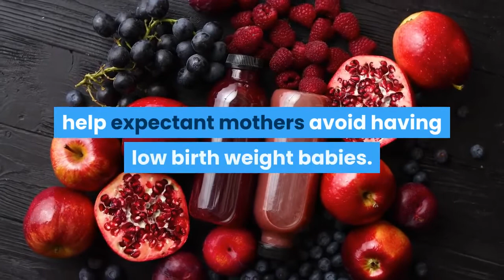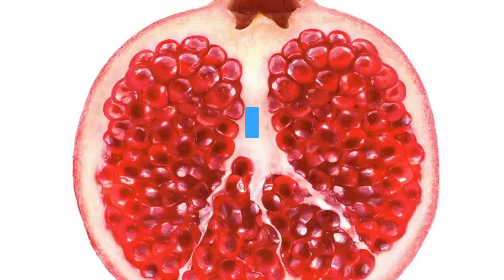Top 12 Pomegranate Health Benefits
Why is pomegranate good for you?

This handsome fruit is quite popular for its deep and purple-colored juice that is packed with lots of antioxidants that may help in maintaining a smooth and wrinkle free skin. But, aside from the possibility of helping people to maintain youthful and glowing skin by keeping the blood platelets together, there are so many health benefits of pomegranate to people of all ages. While no health claims are made regarding pomegranate whatsoever, here are some of the remedies and uses that some people hope pomegranate can help with.

1. It may help reduce the risk of having a heart disease, heart attacks, and strokes. Studies show that pomegranate juice daily may help support the normal blood flow to the heart. Because of its antioxidant properties, pomegranate keeps bad cholesterol from forming, and thus, may help keep the arteries clear of clots.

2. It may help support the body's normal defense in the prevention of certain cancers. Since pomegranates has very high levels of antioxidant called "flavenoids" that is thought to be effective in counteracting various cancer-causing radicals, more and more experts recommend this fruit as a possible part of a healthy diet. Because of flavenoids, many people are consuming pomegranate because it is believed to help support their good health.

3. It may help reduce the risks for illnesses such as atherosclerosis, osteoarthritis, and diabetes. Because of the properties of pomegranate, conditions that are known to cause the thickening and hardening of arterial walls and damage in cartilage and joints are hoped to be helped by this fruit. Studies are needed of course to get test results. No claims are made as to what the pomegranate may or may not help.

4. It is a rich source of various vitamins. Pomegranate is a good, natural source of vitamins A, C and E as well as folic acid.

5. It is rumored to help reduce the possibility of having premature babies. Pomegranate juice and extract is thought by some people to help expectant mothers avoid having low birth weight babies.

6. Some users claim it is beneficial for relieving minor illnesses such as core throat.

7. Other users believe it might reduce the possibility of developing Alzheimer's disease among older people.

8. It is prized in some countries for the belief that it might help in achieving and maintaining a clear skin with youthful glow, and it is believed to help soothe skin inflammation.

9. The antioxidants are thought to help support the immune system.

10. It may help support healthy blood flow because of its iron properties. Pomegranate supports the blood by supplying it with iron, thus may help prevent anemia symptoms that include exhaustion, dizziness, weakness, and hear loss.

11. Aside from having lots of anti-oxidants, pomegranate also might have some anti-viral properties.

12. Pomegranate juice and extract is thought by some women to help in overcoming the feeling of general malaise during menopause.

While no medical claims can be made for pomegranate, the juice is growing in popularity every day as more and more people try it and benefit from it.
My purpose is to add as much helpful content on this channel!